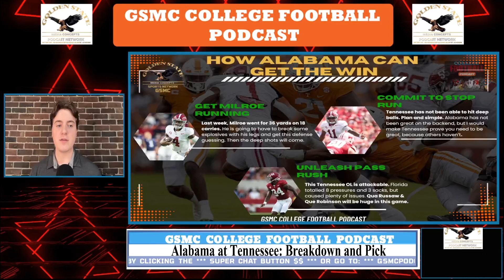Bama-Tennessee Pick & Preview: Who Can Get Back On Track With Win? | GSMC College Football Podcast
In this episode of the GSMC College Football Podcast, we break down the highly anticipated Alabama vs. Tennessee clash. With both teams coming off challenging games, this matchup is critical for their season trajectories. Who can bounce back with a massive win to keep their championship hopes alive? We’ll dive into key players, game strategies, and our predictions on which team will get back on track. Don’t miss our in-depth analysis of this SEC showdown!